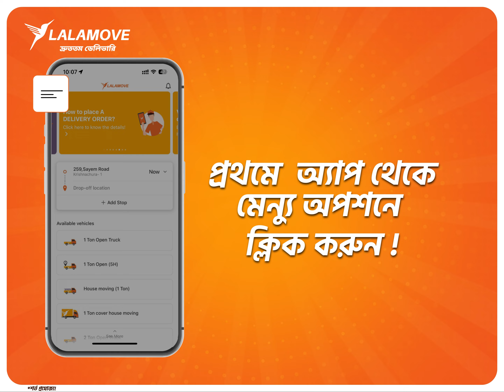বন্ধুকে রেফার করলেই লালামুভ ডেলিভারিতে ১০০০০ টাকা পর্যন্ত ছাড় !!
লালামুভ অ্যাপ আপনার বন্ধুকে রেফার করার মাধ্যমে হোম শিফটিং বা যেকোন ডেলিভারি অর্ডার সম্পন্ন করে দুজনেই পেয়ে যান আকর্ষণীয় ছাড় !!

তাই দেরি কেন? আজই আপনার বন্ধুকে লালামুভ অ্যাপ রেফার করুন ।

এখনই ইন্সটল করুন লালামুভ মোবাইল অ্যাপ।